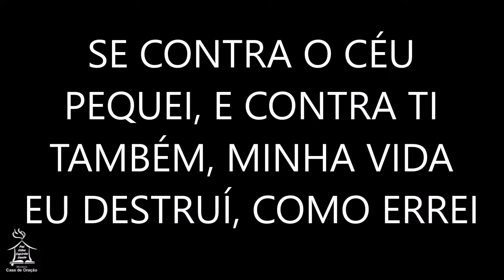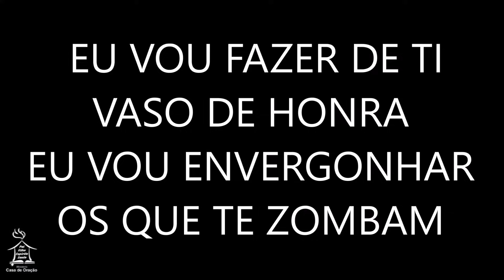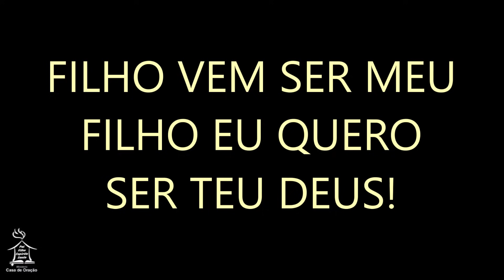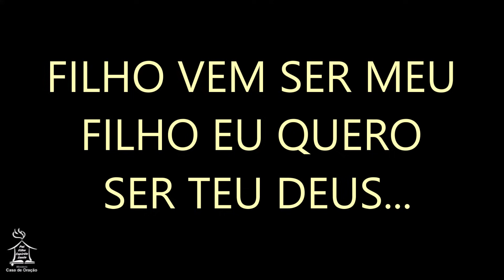EU TE AMO TANTO - Irmão Lázaro (playback)